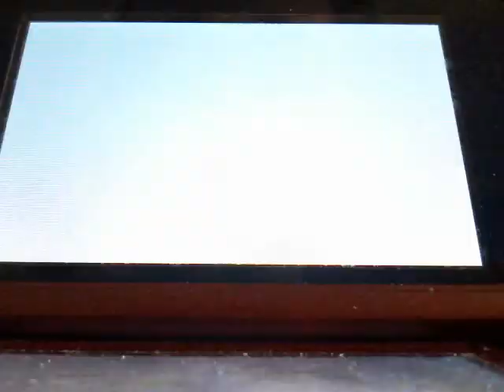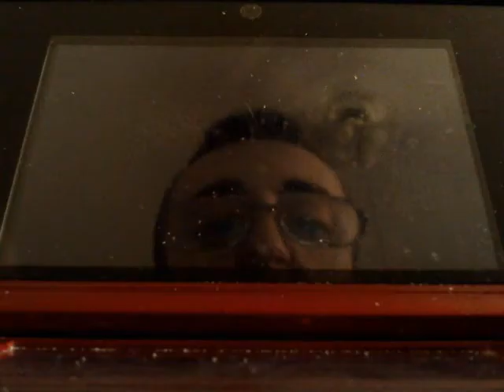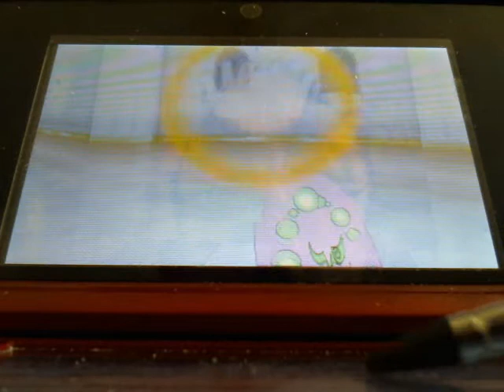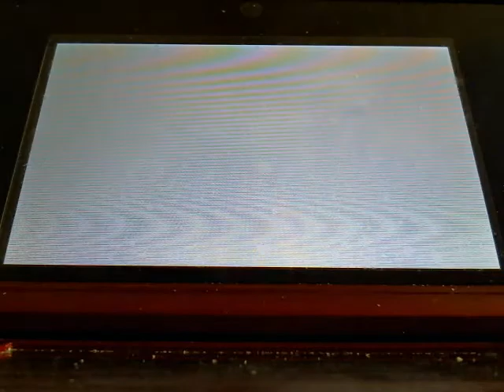Pokemon X/Y Super Double Battle Maison Series Part 7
Part 7 of my Battle Maison Series